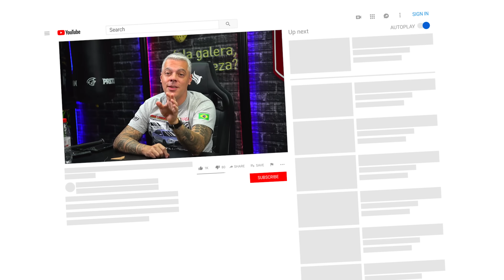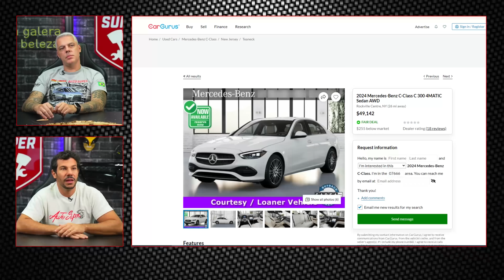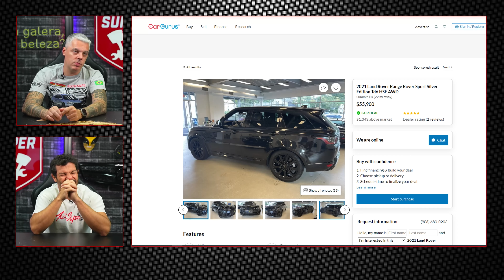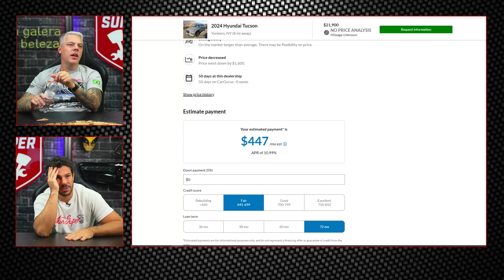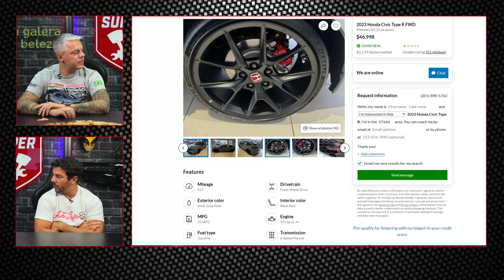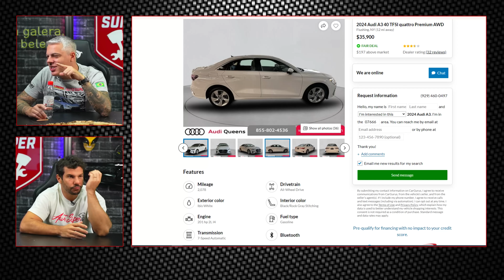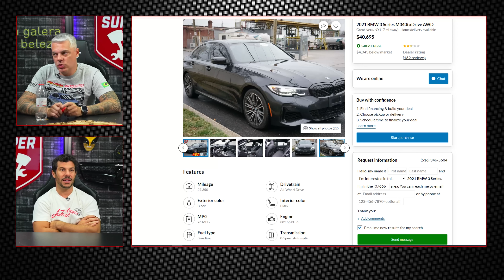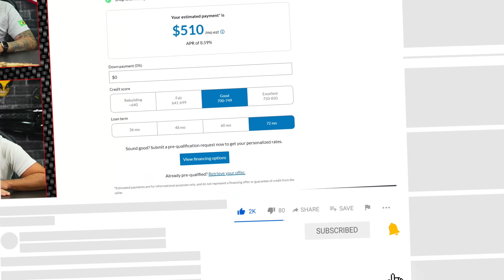10 CARROS CLASSE MÉDIA NOS EUA QUE NO BRASIL SÃO DE RICO!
00:00 - 10 carros classe média nos eua que no Brasil são de rico

00:38 - RAM 1500
02:06 - Mercedes-Benz C 300
03:11 - Land Rover Range Rover Sport
04:18 - Hyundai Tucson
05:25 - Jeep Grand Cherokee Overland
06:28 - Honda Civic Type R
07:19 - Ford Bronco Sport
08:14 - Audi A3
09:33 - BMW M340i
10:39 - Toyota Corolla Hybrid

Já pensou ter um V8 na sua garagem? E um V8 com Supercharger, coletores, escape, comando, com mais de 500cv, valendo R$350mil reais?? Chegou sua hora!! O nosso Camaro V8 Supercharger pode ser seu por somente R$0,70 centavos!! Corre!!

Chegou o seu mais novo turbão na Auto Super! Gol G3 1.9 Turbo Forjado de 400cv, com câmbio forjado de 1a a 4a marcha, turbinão, suspensão, reforços estruturais, bancos Recaro e muito mais! Tudo isso por até R$0,75 centavos!! Vai perder essa oportunidade? Corre!!

LINK FUNCIONANDO!!! Chegou o dia de você andar de BMW M140i ano 2018, com motor de Supra B58, com mais de 50mil reais de upgrades, com mais de 500cv no motor, com 80kg de torque, e avaliado em mais de R$280mil reais! Tudo isso por apenas R$5,90!! Esse é seu momento de ter um FOGUETE na garagem!! Corre que os números vão acabar rápido demais!!